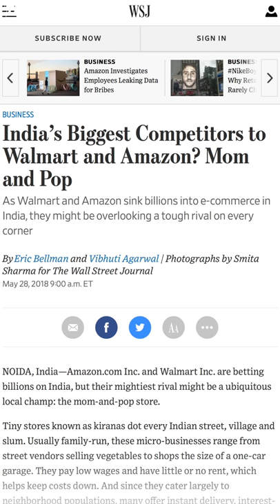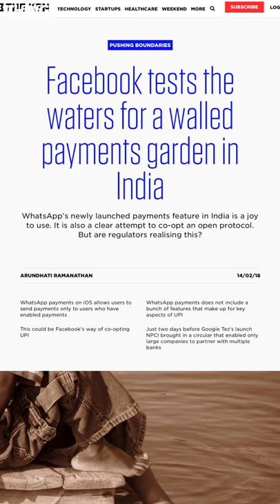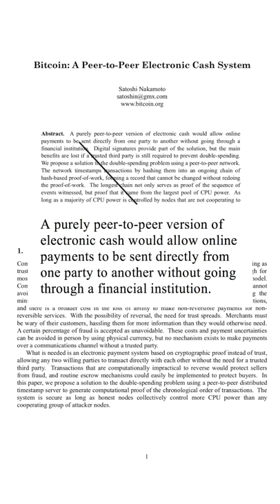Cashless Societies | Things by Dentsu Webchutney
As money becomes information, financial literacy gets an all-new meaning.

Resources:

— Facebook tests the waters for a walled payments garden in India
— India’s largest digital wallet has been accused of handing over user data to the government
— The cashless society is a con – and big finance is behind it